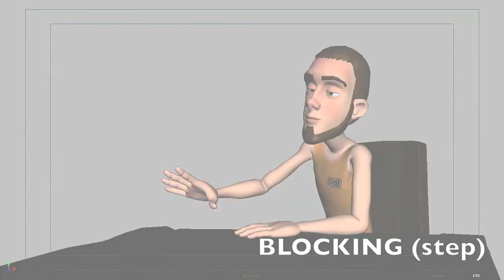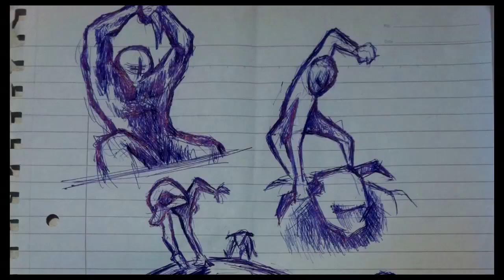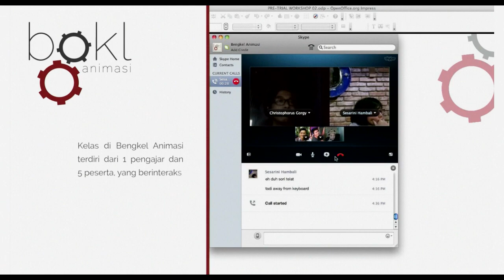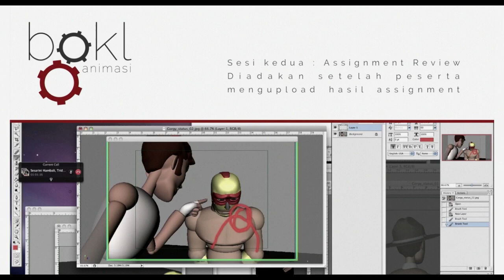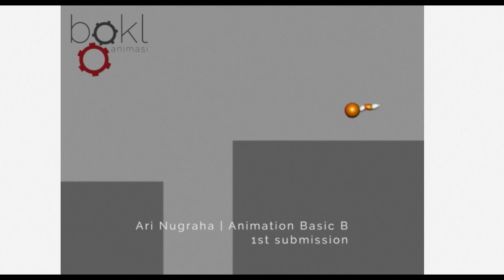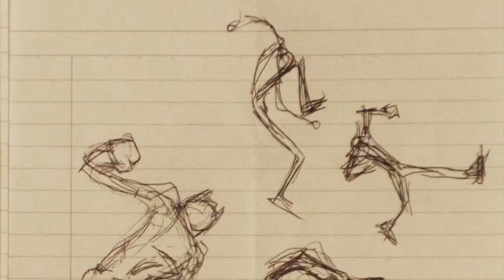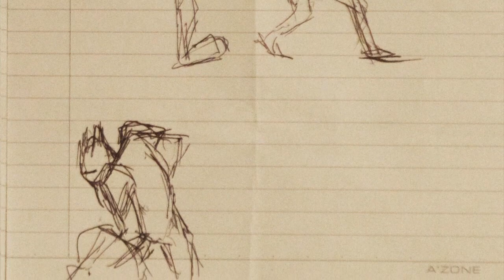Living Animation | Ronny Gani | TEDxJakarta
Graduated from University of Indonesia with a degree in Architecture, Ronny Gani started his newly shifted career to work at Infinite Frameworks Studios in Batam. Ronny currently works for Industrial Light & Magic Singapore, a Lucasfilm/Disney company, where he has worked on projects such as "The Avengers", "Pacific Rim" & "Transformers: Age Of Extinction" with a much bigger objective to boost the animation spirit among Indonesians through bengkelanimasi.com

The Indonesian animator who involved behind Avenger, Transformers: Age of Extiction and Pacific Rim.